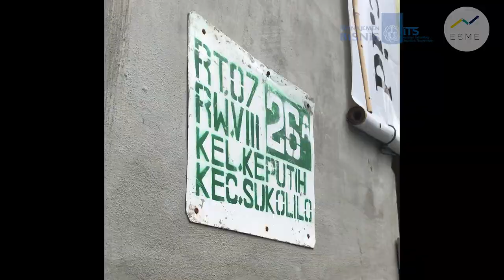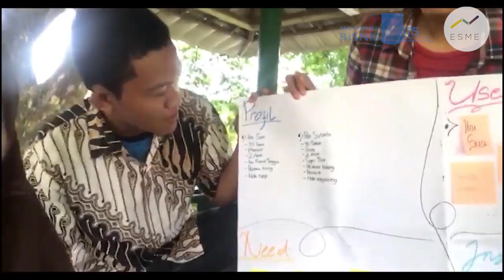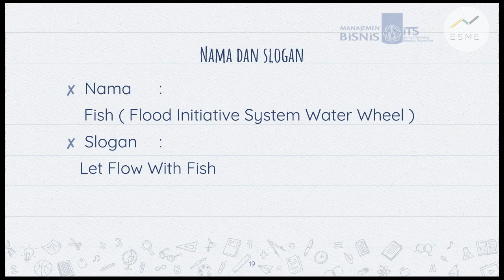Wrap Up Kelompok 6 Design Thinking B 2020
Halo rek ! Di video kali ini, kita mau kasih tau nih perjalanan kita selama proses masa pengerjaan design thinking. Dengan mempertimbangkan banyak hal terkait masalah yang kita ambil untuk diselesaikan, lahirlah sebuah inovasi berupa prototype bernama FISH (Flood Initiative System Water Wheel). Harapan kami semoga dengan hadirnya FISH ini dapat secara efektif mengatasi masalah banjir pada tempat yang kita observasi, yaitu Sungai di kawasan Keputih Tegal Timur I RT 07, Keputih, Sukolilo, Surabaya. Walaupun tidak sedikit  kendala yang dihadapi, pada akhirnya satu per satu dapat terselesaikan juga. Selamat Menonton Rek !!

KELOMPOK 6:
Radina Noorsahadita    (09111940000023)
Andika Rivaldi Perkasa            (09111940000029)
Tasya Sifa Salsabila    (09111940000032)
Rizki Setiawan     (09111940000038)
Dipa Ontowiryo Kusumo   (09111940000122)